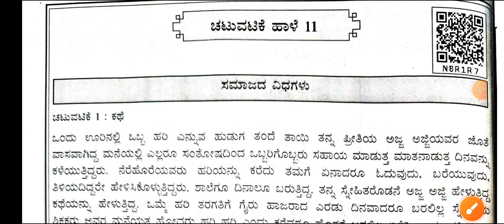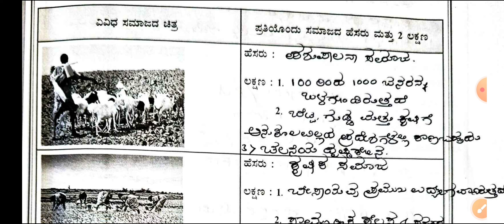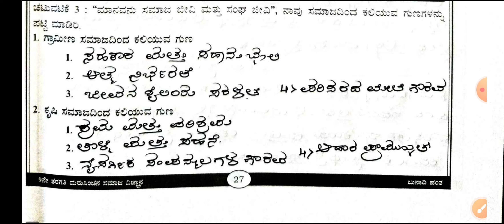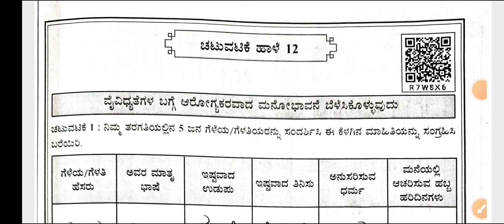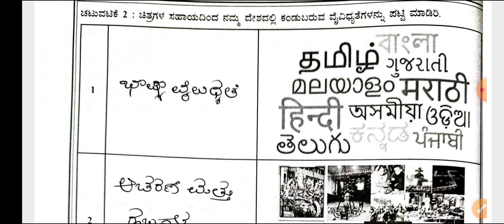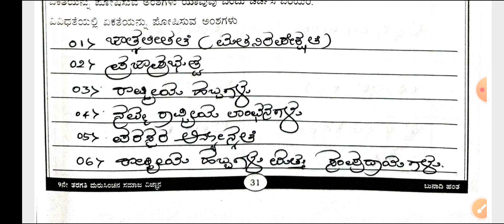9th social science maru sinchana chatuvatike haale 11 12 answers 9ನೇ ಸಮಾಜ ಮರು ಸಿಂಚನ ಚಟುವಟಿಕೆ 11 12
9ನೇ ಸಮಾಜ ವಿಜ್ಞಾನ ಮರು ಸಿಂಚನ ವಿದ್ಯಾರ್ಥಿ ಅಭ್ಯಾಸ ಪುಸ್ತಕ ಚಟುವಟಿಕೆ ಹಾಳೆ ಉತ್ತರಗಳು.

ಬುನಾದಿ ಹಂತ

ದಯಮಾಡಿ ಒಂಭತ್ತನೇ ವಿದ್ಯಾರ್ಥಿಗಳಿಗೆ ಶೇರ್ ಮಾಡಲು ಮರೆಯದಿರಿ.